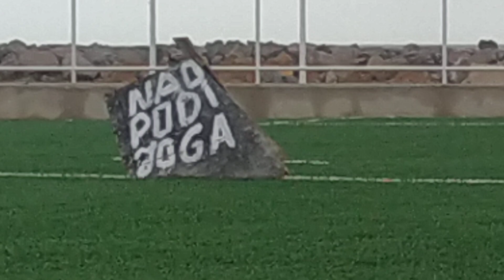Marataízes ES praia do centro 👋😏⚽👍